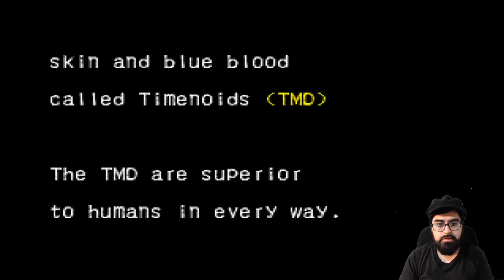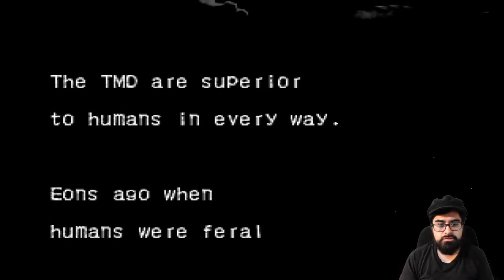KAGERO 2 PSX GAMEPLAY ESPAÑOL #1